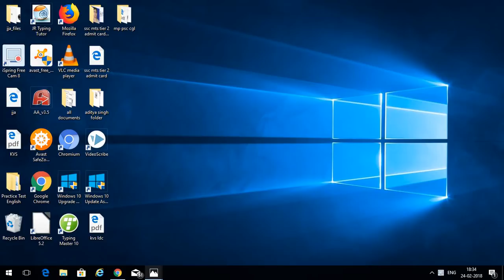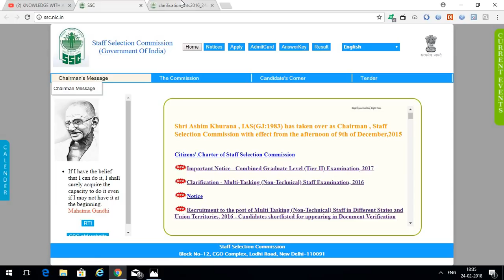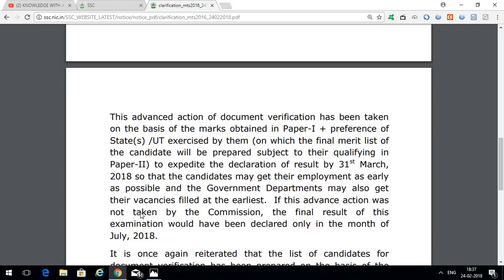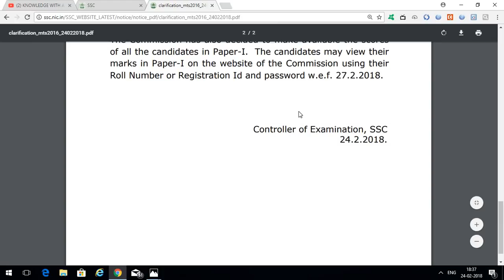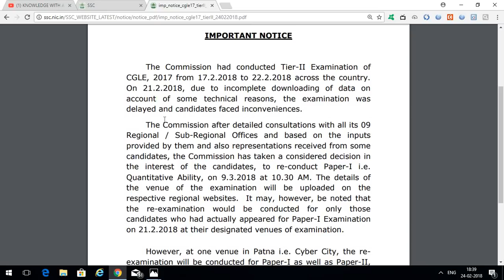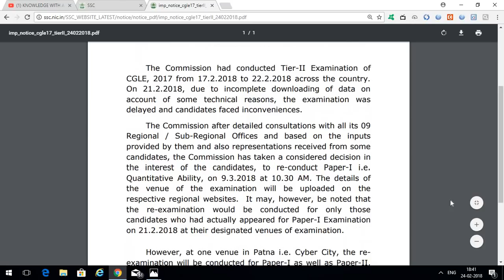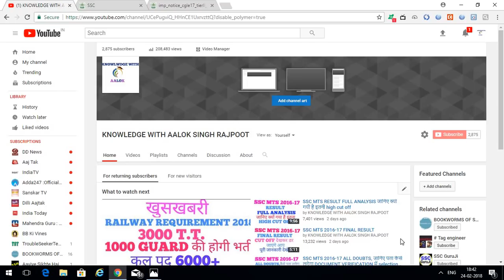SSC CGL TIER 2 CANCEL NOTICE AND SSC MTS RESULT CLARIFICATION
SSC CGL TIER 2 CANCEL NOTICE AND MTS RESULT CLARIFICATION